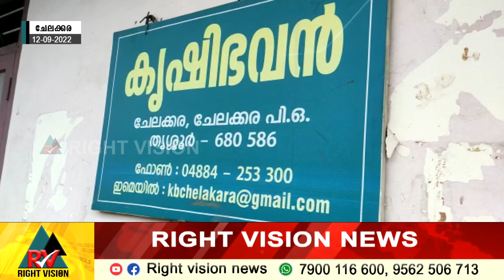ചേലക്കര:: കൃഷിഭവനിൽ തെങ്ങിൻ തൈകൾ വാങ്ങാനാളില്ലാതെ കെട്ടിക്കിടന്ന് നശിക്കുന്നു